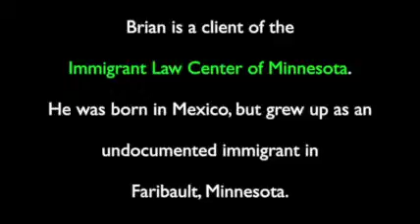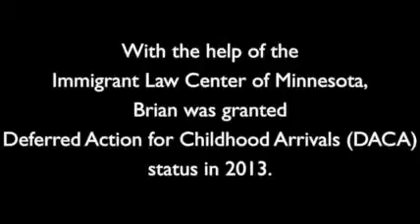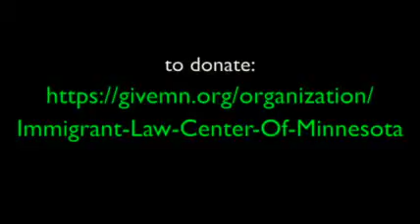Brian tells his story for Give to the Max Day - 11/12/2015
How can I donate to ILCM on Give to the Max Day (November12, 2015)?